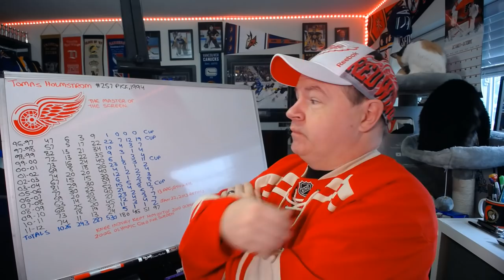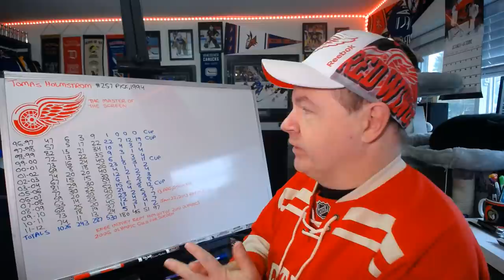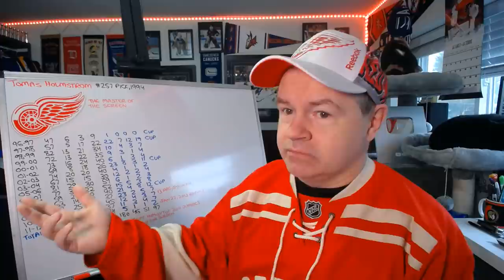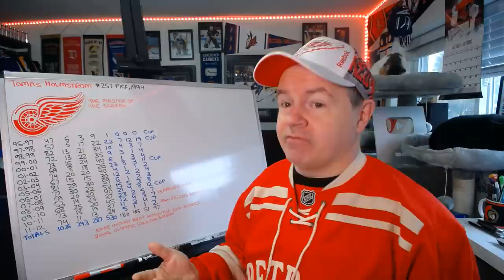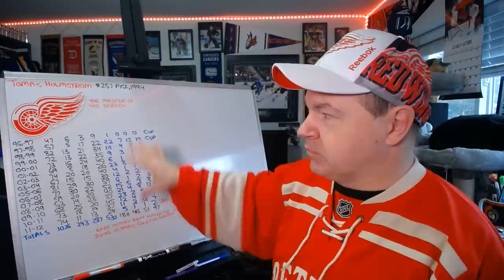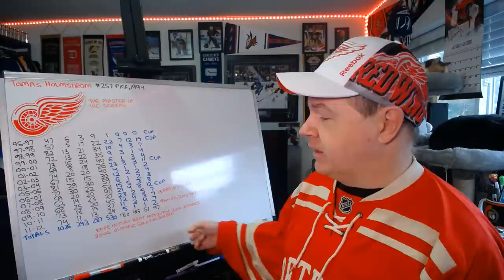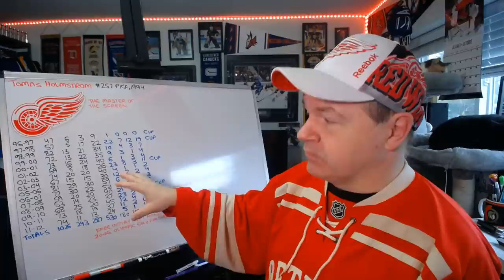The Career of Tomas Holmstrom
He was always in front of the opposing team's net. unless that would make him offside.

Abbotsford, BC
V2S 8P1

In the USA:
Shannon Skanes
1125 Fir Avenue
Suite 119